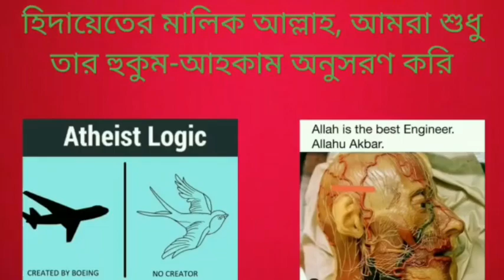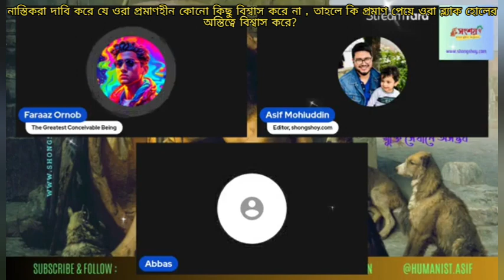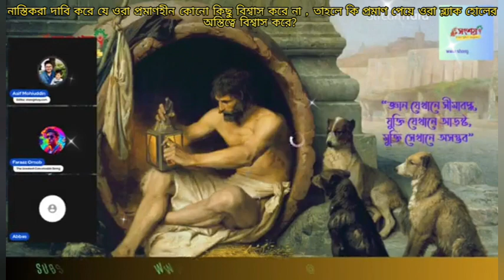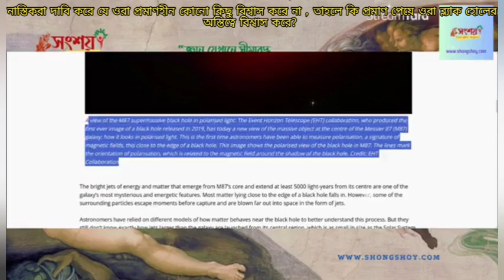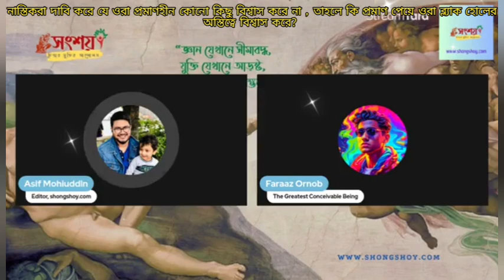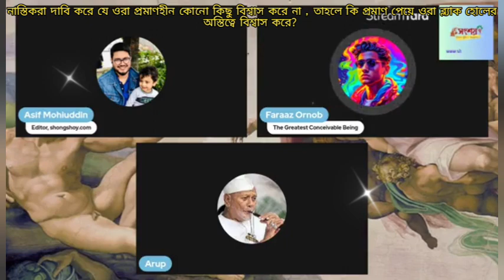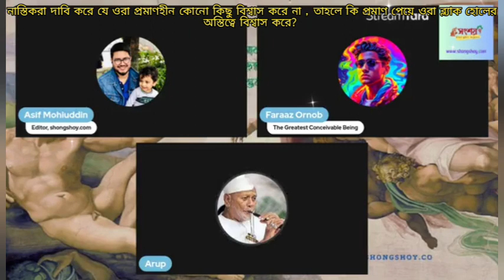নাস্তিকরা দাবি করে যে তারা প্রমাণহীন কোনো কিছুই বিশ্বাস করে না,তাহলে ব্ল্যাক হলের কি প্রমাণ পেয়েছে?